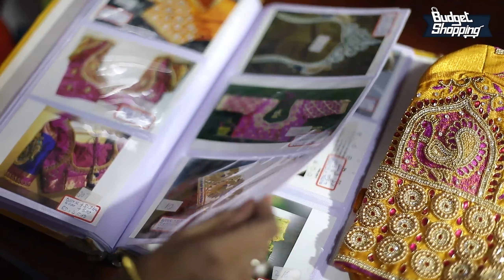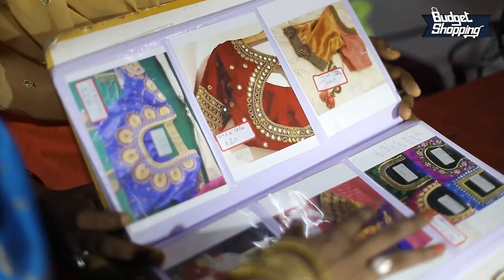Sai Rithu's Aari work Blouse Shopping | Sowcarpet | Sai Ladies Tailoring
1000 Rs முதல் Aari Work Blouse Stitching | Sowcarpet | Sai Tailor Shop | Bridal Blouse with Price
Hi friends hope you all doing well, In this video we have explored the Best Aari Work Tailor in Sowcarpet. This shop name is Sai Fashion Tailor Shop and it is located in Sowcarpet. Here Aari work starts from 1000rs and till how you select the designs. In this video wse have showed various ranges of aari blouses with price.